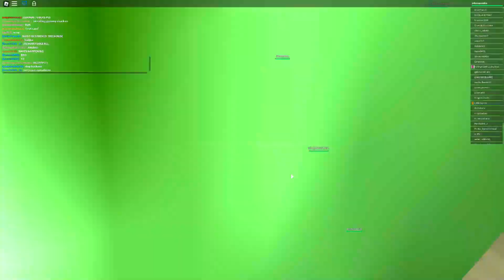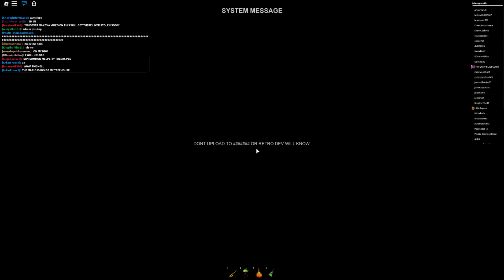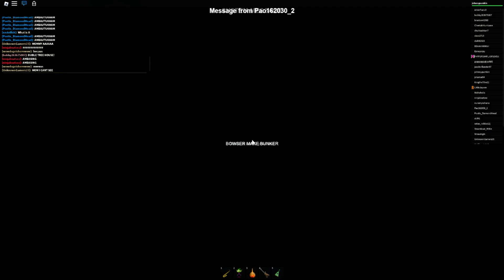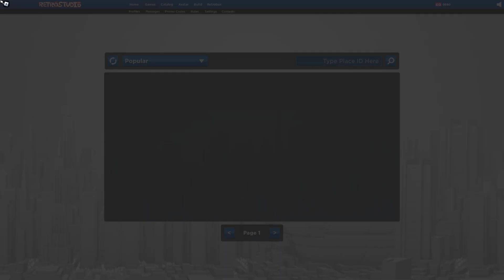roblox RetroStudio party MARIO RETURNS